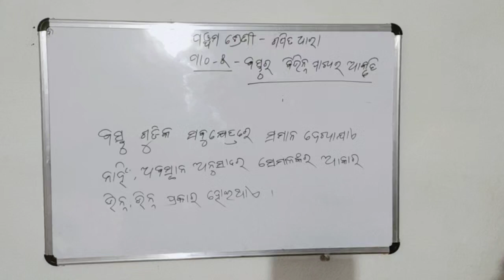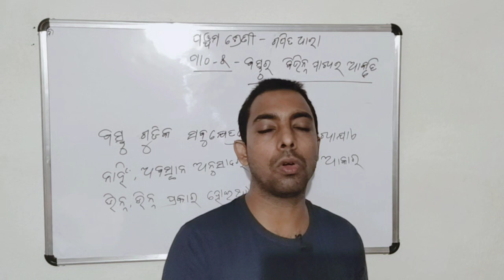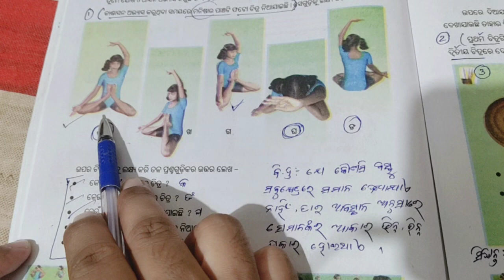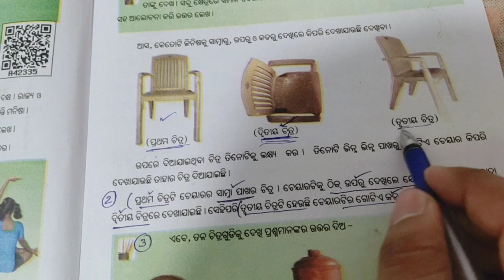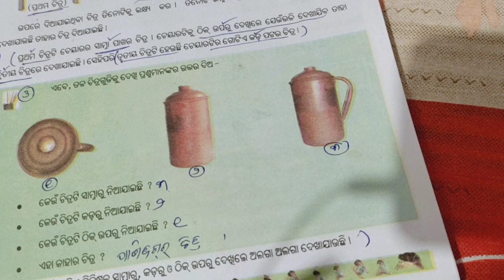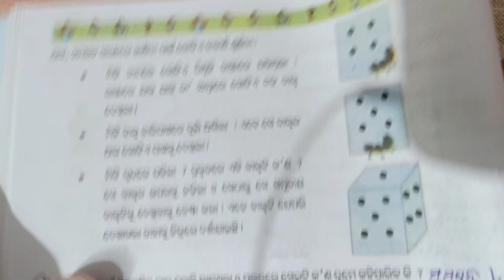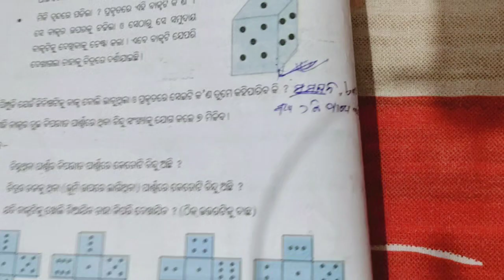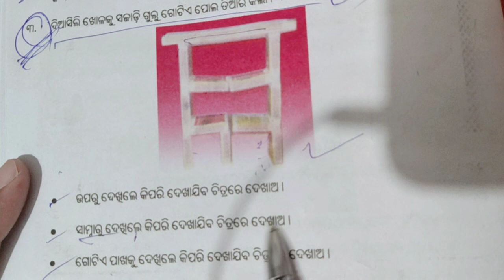odia medium class 5 mathematics (ଗଣିତ ଧାରା)ପାଠ-୫ ବସ୍ତୁର ବିଭିନ୍ନ ପାଖର ଆକୃତି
ପଞ୍ଚମ ଗଣିତ
    ବସ୍ତୁର ବିଭିନ୍ନ ପାଖର ଆକୃତି